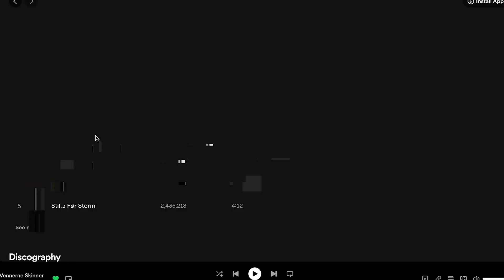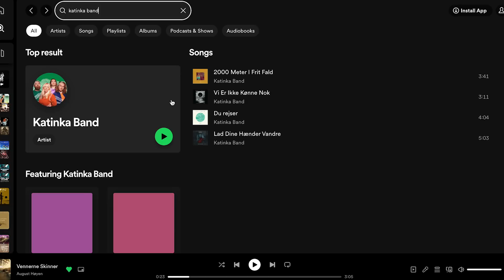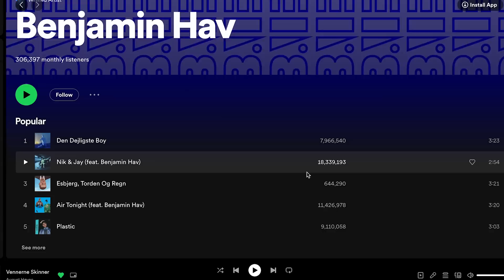Danish Music Foreigners Living in Denmark Should Discover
In this video we talk with Danish musician, Theo X, about Danish music for foreigners living in Denmark. He tells us what Danish music artists he's listening to right now and which artists foreigners should look up when they move to Denmark.

Music is huge part of Danish culture from singing songs at holidays and even in school. We discuss why this is, and what you should know about if you're new to life in Denmark.

Theo X also gives us his take on Denmark in Eurovision, and what he would like to see from Dansk Melodi Gran Prix and the selection process in the future.

Don't miss his story about hosting his British partner's family for Christmas in Denmark and their funny reaction to all of the singing.

Thank you to @theo.x for joining us and filling us in on Danish music and what artists we need to explore.

💸 SEND MONEY INTERNATIONALLY? Get a FREE transfer up to 500 GBP with Wise

Hohem iSteady SmartPhone Gimbal SmartLav+ Mics EOS Rebel T7 DSLR Camera | Star 61 Camera Tripod Softbox Lighting Kit 18" Ring Light